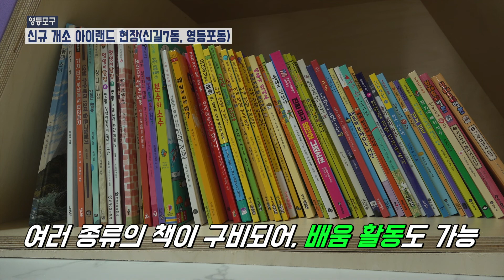[영등포구] 신규 개소 아이랜드 현장(신길7동, 영등포동)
신규 개소 아이랜드 현장(신길7동, 영등포동)